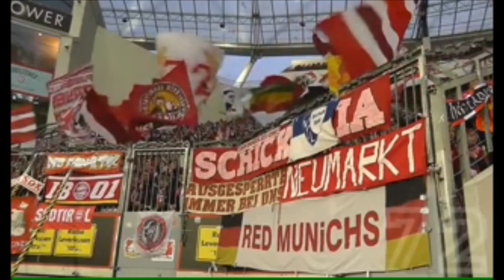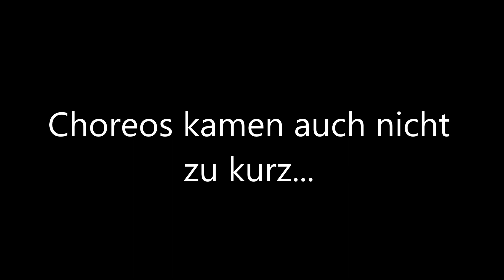Südkurve München - Fangesänge und Choreos 2012/13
Einige coole Momente der Südkurve München aus der klasse Saison 2012/13.